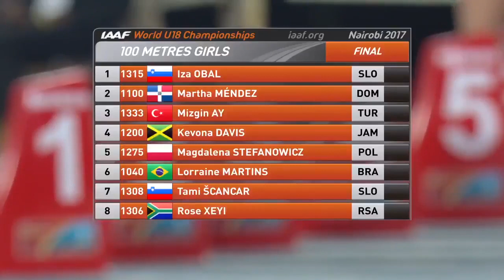Mizgin Ay Dünya Yıldızlar Atletizm Şampiyonu oldu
Mizgin Ay, Dünya Yıldızlar Atletizm Şampiyonası'nda 100 metre final yarışında 1.gelen Mizgin Ay altın madalya kazandı.
El işi yapıp satmak isteyen ev kadınları, girişimci kadınlar, tasarımcı kadınlar sizin yarışmanız başlıyor. Kadın üreticileri ve tasarımcıları desteklemek amacıyla düzenlenen Anadolu’nun Kadın Gücü yarışması bu yıl üçüncü kez gerçekleştiriliyor. Yarışmada kategori birincilerine Anadolu Kültürel Girişimcilik tarafından 10 bin TL ön alım garantisi verilecek.

Anadolu'nun Gücü Yarışması 2021 yılı teması "ŞANS"
Takı, Tekstil, Ev & Dekorasyon, Kahve Seti kategorilerinde satışa sunulmaya hazır ürünler yarışırken; illüstrasyon kategorisinde yaratıcı çizgiler arasından seçim yapılacak.

El Emeği Ürünlerimi İnternette Nasıl Satarım?
El emeği satılan siteler
Kadın el işi satış siteleri
Kadın girişimci örnekleri
E ticaret fikirleri
Üretim fikirleri
Kadın girişimciler
Girişimci kadınlar
Başarılı iş kadınları röportaj
Kadın girişimci örnekleri
Kadınlar ne iş kurabilir
Kendi işini kuran kadınlar
Girişimcilik
Kadınlar ne iş yapabilir
İş fikirleri girişimcilik
iş fikirleri
para kazanma
Ev kadınları için iş
El işi yapıp satmak isteyen ev kadınları
Ev kadınları el işi
El işi yapıp satmak istiyorum
Kadın girişimci sorunları
El işi yapan kadınlar
İnternetten el emeği ürünlerin satışı
İnternetten satış yapmak istiyorum
El işi
Evde ne yapıp satabilirim